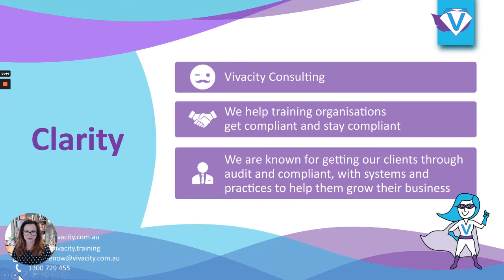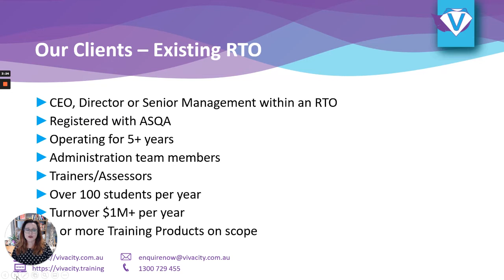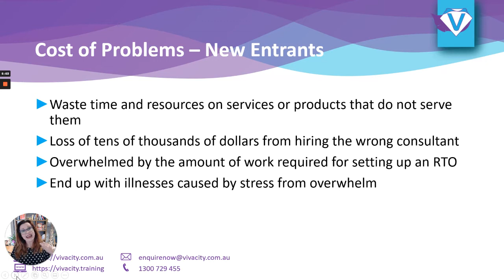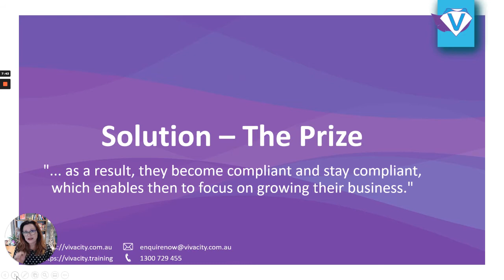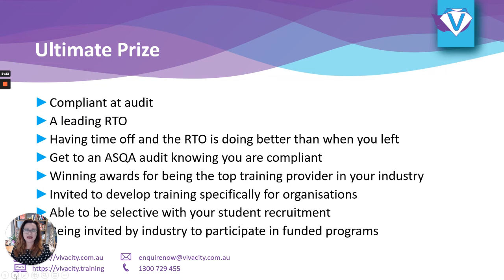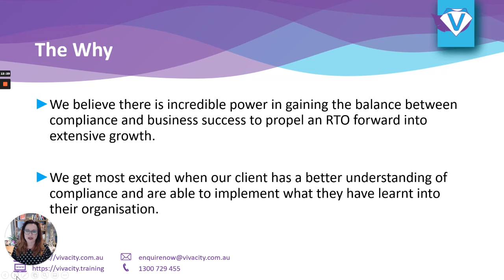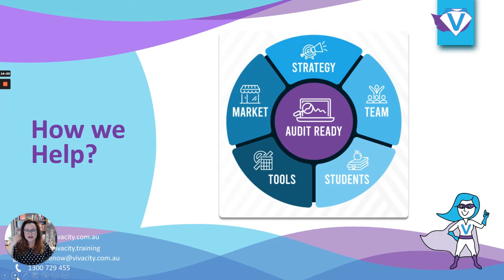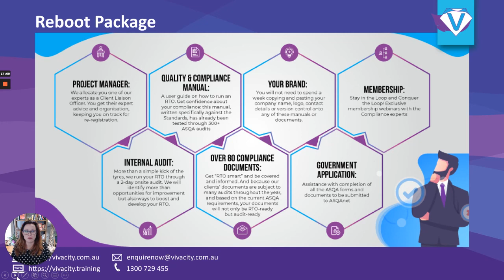How Vivacity Coaching & Consulting Helps RTOs Achieve Compliance and Business Success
Founded in October 2009 by Angela Connell-Richards, Vivacity Coaching & Consulting is a leading provider of coaching and consulting services to businesses of all sizes and industries. Our mission is to help businesses achieve success and growth by providing personalised coaching and consulting services tailored to their unique needs and goals.

In this video, we highlight our specialised services for Registered Training Organisations (RTOs). Vivacity helps RTOs get compliant, save time, and save money so that they can focus on growing and scaling their business. Our team of experienced consultants provides RTOs with comprehensive compliance solutions that cover all aspects of RTO compliance, including policy and procedure development, internal audits, and staff training.

We understand that RTO compliance can be a complex and time-consuming process, and that's why we're here to help. Our proven compliance solutions can help your RTO achieve compliance quickly and easily, without sacrificing quality or effectiveness.

At Vivacity, we believe that compliance is just the first step to success. Once your RTO is compliant, we can also help you develop effective business strategies, leadership skills, and team building techniques to help you scale and grow your RTO.

So if you're an RTO owner or manager looking to achieve compliance and drive business success, watch this video and learn more about how Vivacity can help you.